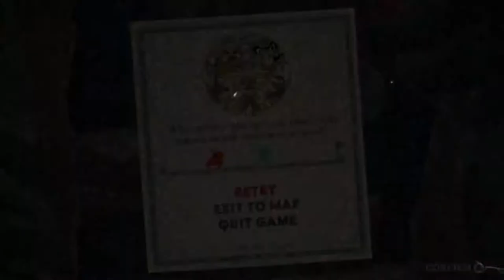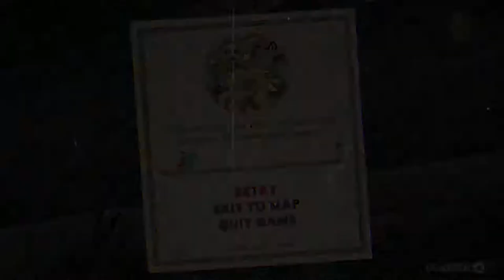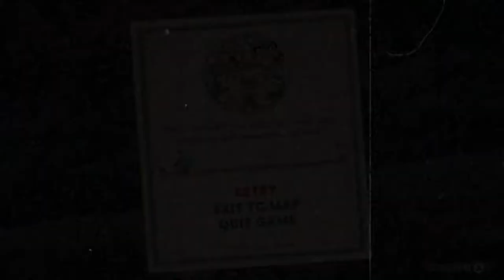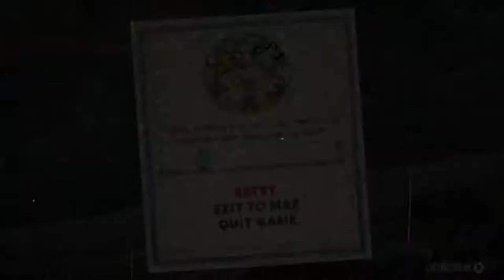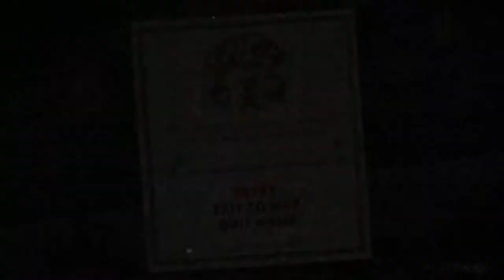NOT CUPHEAD | Cuppy Gameplay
Max and Christian are playing Cuppy. Yup. It's called Cuppy. It's not Cuphead. Why would we call it Cuphead? It's called Cuppy.